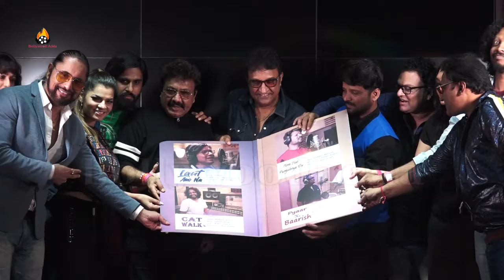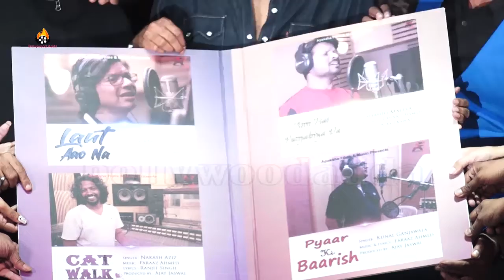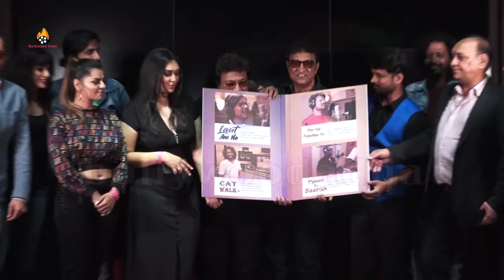Ajay Jaswal & Apeksha Jaswal at the Grandiose Global Unveiling & Celebration of APEKSHA MUSIC